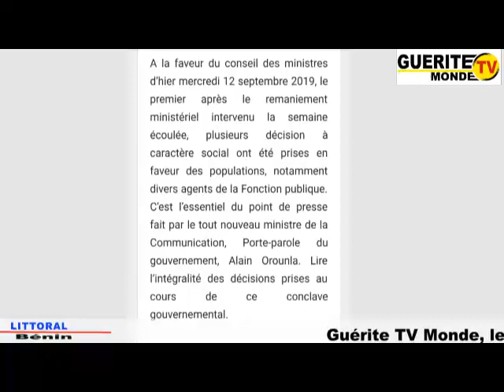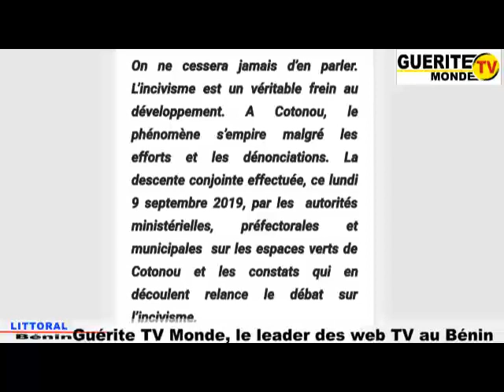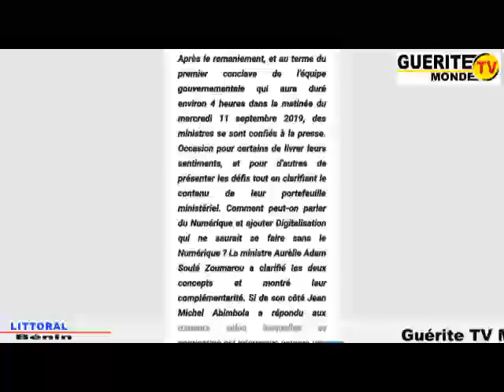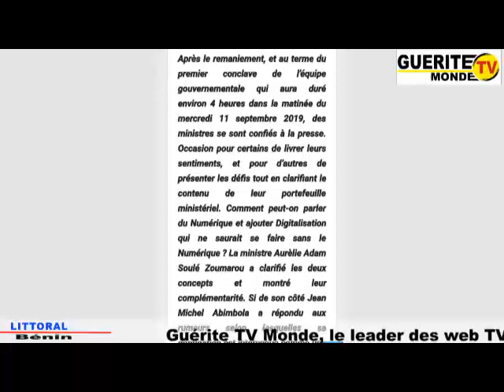Contenu du quotidien Matin Libre de ce jeudi 12 Septembre 2019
Fonction publique : Le gouvernement baisse l’arme de la radiation
(Divers agents sauvés, leur situation régularisée)
Premier conclave gouvernemental après remaniement : Des ministres se prononcent
Cotonou / Entretien des espaces et Tpc : L’incivisme plombe les efforts de la mairie et du Pouvoir
Journée sportive de l’ASA-Bénin : La GAB brille par son fair-play
GUERITE TV MONDE, LE LEADER DES WEB TV AU BENIN